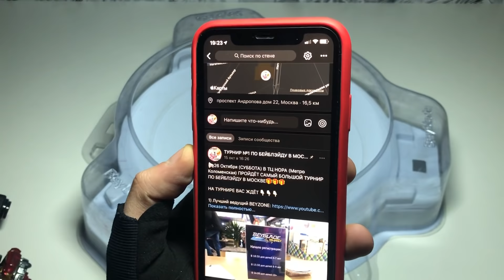СПРАЙЗЕН ПРОТИВ АХИЛЕСА / Бейблэйд Бёрст / Beyblade Burst